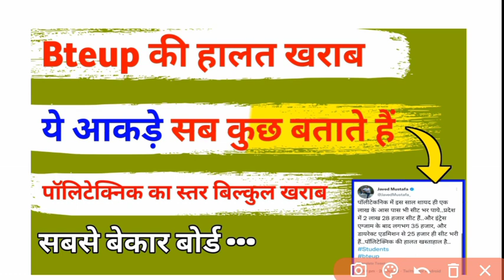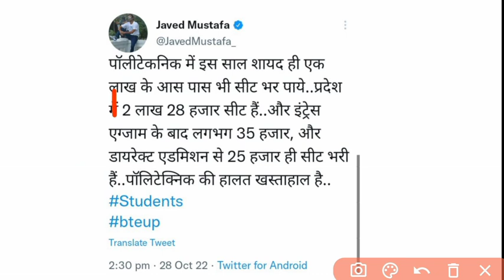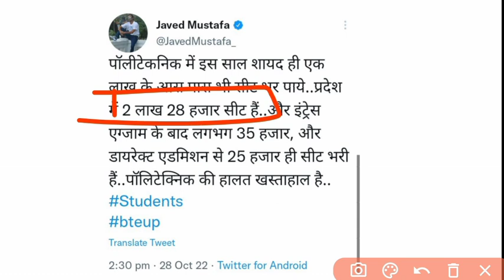bteup का स्तर बिल्कुल बेकार 😱 | Bteup latest news today | up polytechnic latest news today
bteup का स्तर बिल्कुल बेकार 😱 | Bteup latest news today | bteup | bteup revaluation results 2022